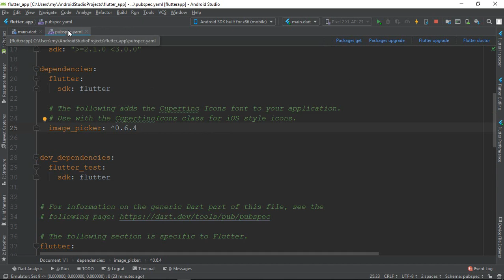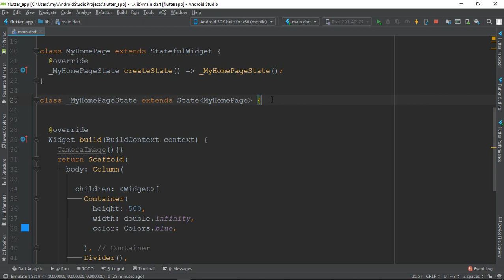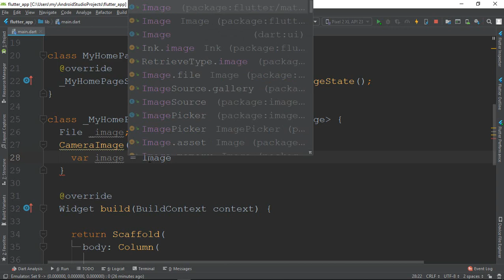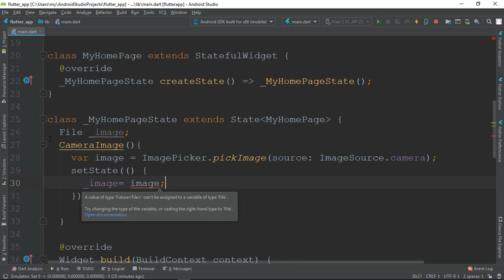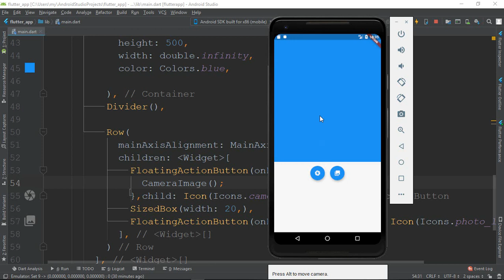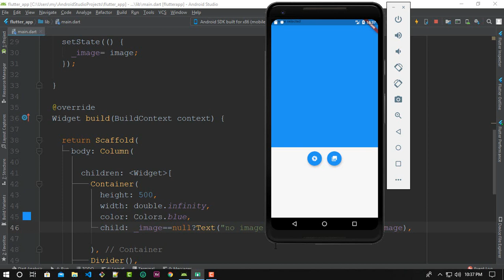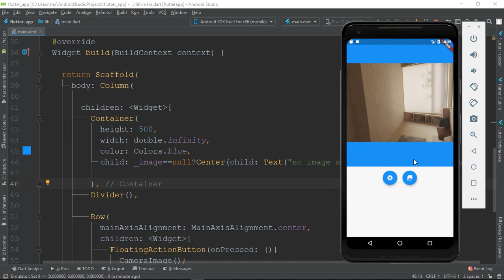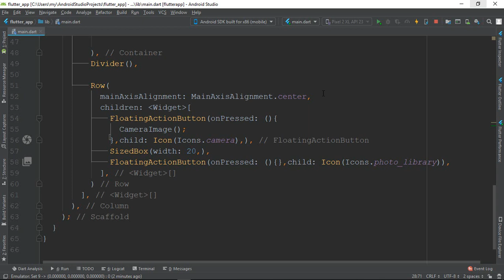26. Flutter : Image Picker | Load image from camera and gallery | flutter bangla tutorial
This video is all about flutter Image Picker Package.
You will learn to load images from the gallery, camera.you can capture image from the camera.